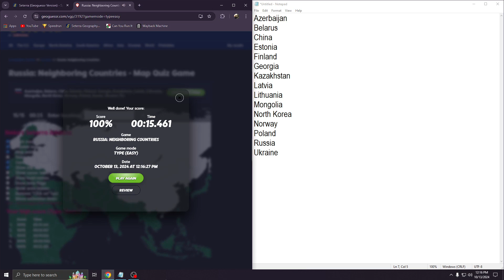Seterra - Russia: Neighboring Countries- New PB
This is a good one right here for me right here.